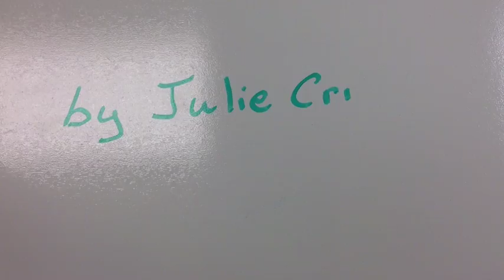Beach fun for Hermie